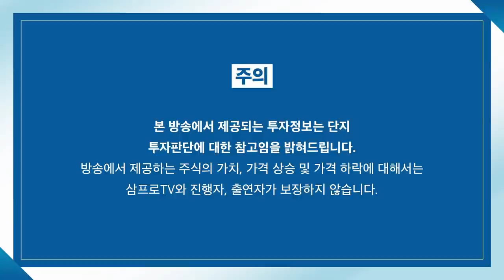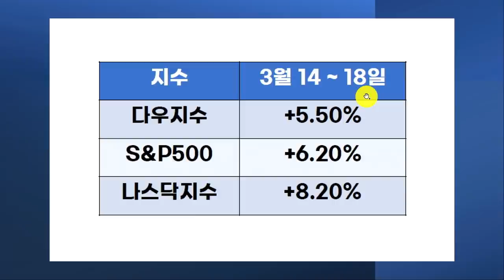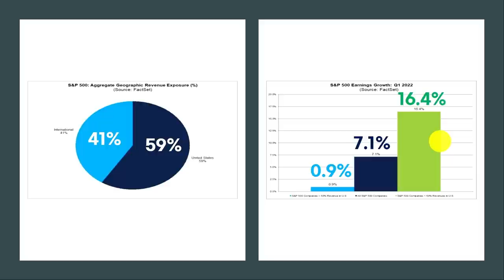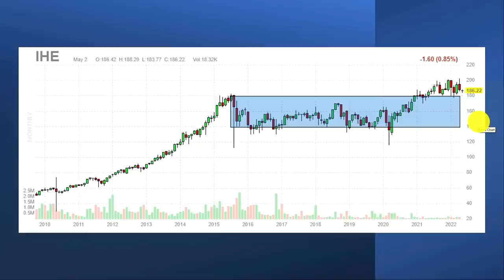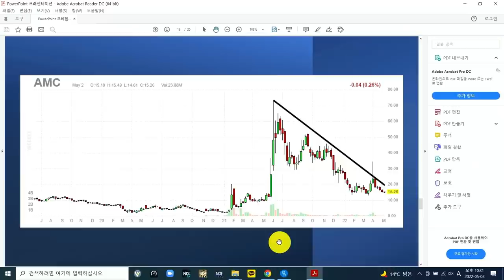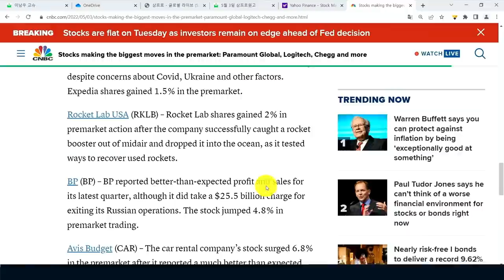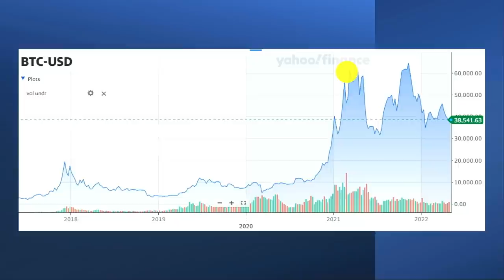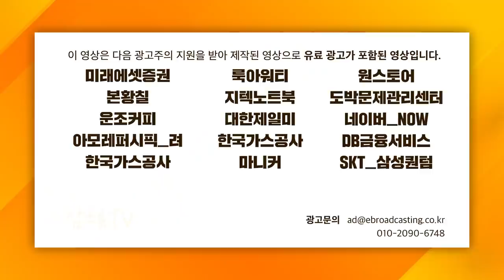[글로벌 개장시황] 1분기 실적에서 떠오르는 키워드는? f.미국주식에미치다 장우석 부사장